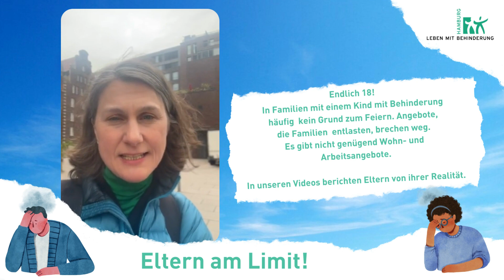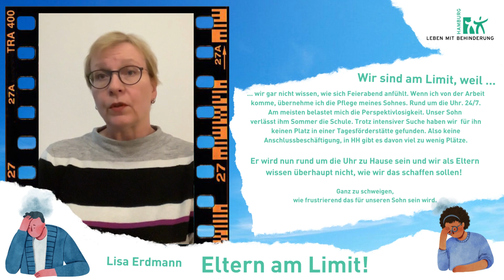Eltern am Limit 2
Endlich 18!
In Familien mit einem Kind mit Behinderung häufig  kein Grund zum Feiern. Angebote, die Familien  entlasten, brechen weg. Es gibt nicht genügend Wohn- und Arbeitsangebote.
In unseren Videos berichten Eltern von ihrer Realität.